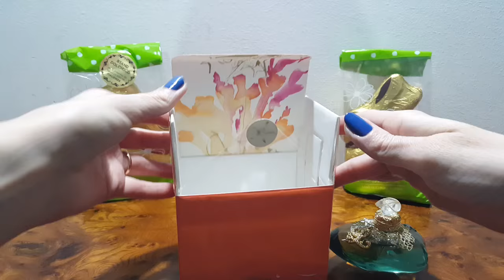Парфюмерия"демонстрация флакона L de Lolita Lempicka"Lolita Lempicka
Привет всем зрителям YouTube! Система покупок ( скидки в Италии ) цены ( где и почем ) экономия ( на скидках ) отзыв про продукт ( пустые баночки ) любимая тема ( мои парфюмы ) национальность ( Украинская ) страна проживания ( Италия ) сколько мне лет ( 36 ) зовут меня ( Татьяна ) канал называется ( Shopping ) получается  ShoppingTetyana